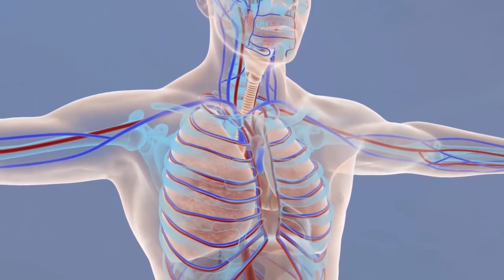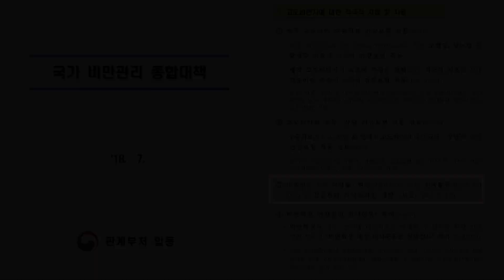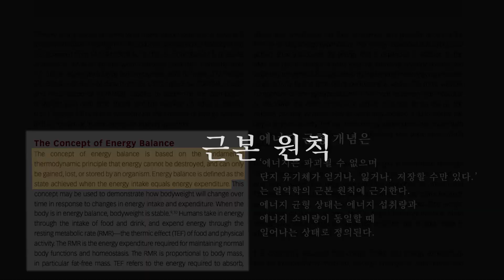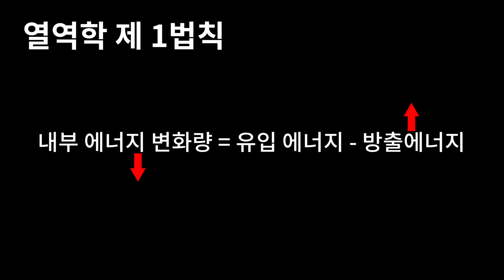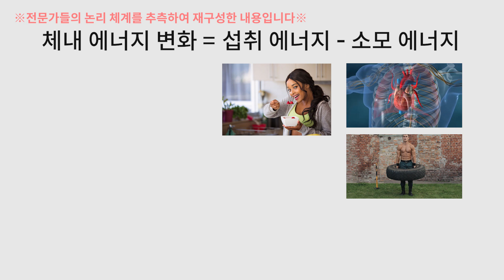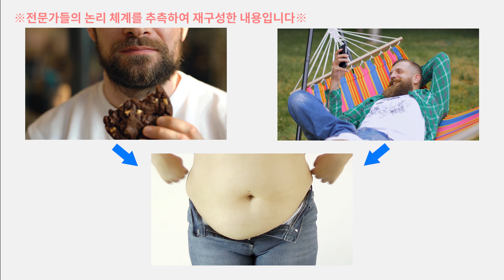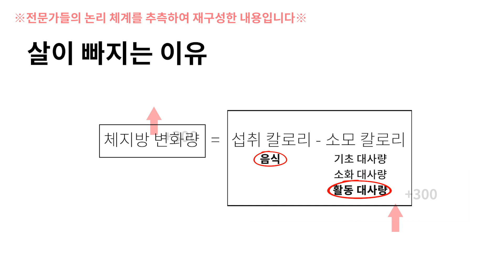다이어트 역사는 여기에서 바뀝니다 | 1부 - 칼로리 균형 가설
지금도 어디에선가 다이어트실패 때문에 고생하고 있을 소중한 존재들에게 작은 도움이 되길

본 영상에서는 아래의 내용을 다룹니다.
1) 다이어트 상식 :"덜 먹고 더 움직이면 무조건 살이 빠진다"
2) 가설, 진리가 되다
3) 만약 가설이 틀렸다면
4) 칼로리인칼로리아웃 가설이란( 칼로리적자 )
5) 가설의 과학적 근거
6) 전문가들의 생각 헤아려보기

2부에서 이어집니다.

본 영상의 목적은 다이어트와 관련해서 올바른 정보를 전달하는 데 있습니다. 문제가 있다면 누군가는 이를 해결해야 하니까요. 이 과정에서 특정 개인이나 단체의 의견을 비판하게 될 수 있습니다. 하지만 그건 특정 개인 또는 단체를 폄하하기 위함이 아니라 개인 또는 단체의 '주장'을 비판하는 것이라는 점 이해부탁드립니다.

제가 가진 능력 안에서 최선을 다하지만 실수가 있을 수 있습니다. 혹시 저와 다른 의견을 가지셨거나, 해주시고 싶은 말씀이 있으시다면 위 메일 주소로 메일 주시면 답변드리겠습니다. 연구 작업과 영상을 만드는 작업을 병행하기에 시간이 조금 걸리겠지만 가능한 한 답변드리겠습니다. 근거 없는 비난이나 기본적인 예의를 갖추지 못한 내용들은 답변하지 않습니다.

제가 하는 말이 언제든 틀릴 수 있다는 생각으로
스스로를 재차 돌아보며 작업하고 있습니다.
항상 날카로운 눈으로 지켜봐주시길.